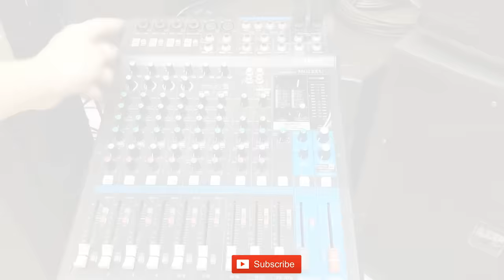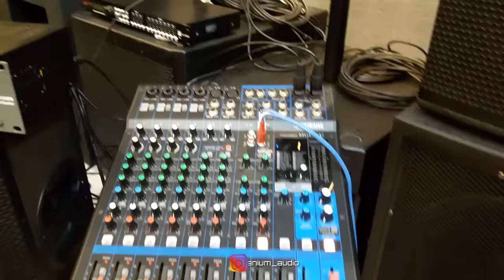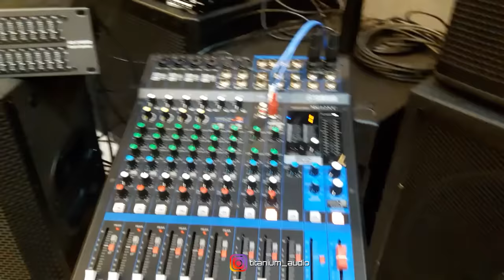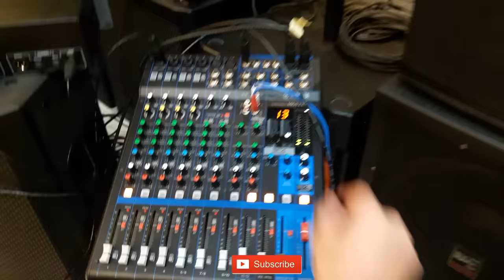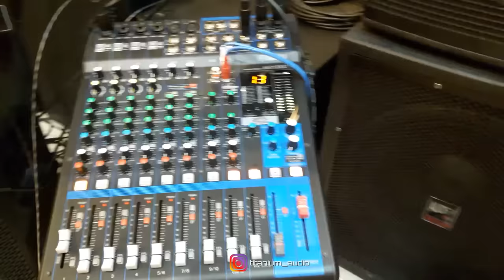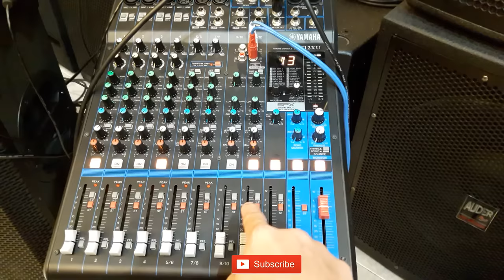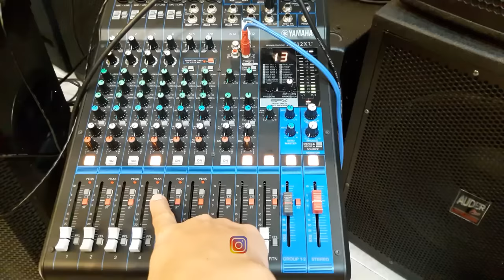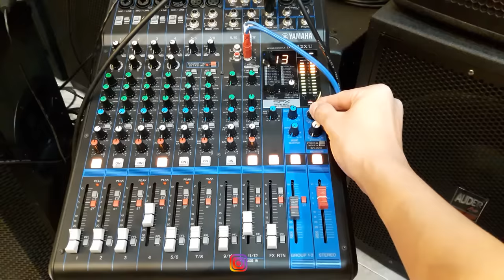FULL TUTORIAL CARA SETT MIXER YAMAHA MG 12XU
Link Pembelian Mixer 12Xu Klik Di Bawah

Menit 21:15 cara sett output (Aux)
Menit 24:35 cara sett output (Monitor)
Menit 28:49 cara sett output (Group)

09.00 Pagi (Buka)
05.00 Sore (Tutup)